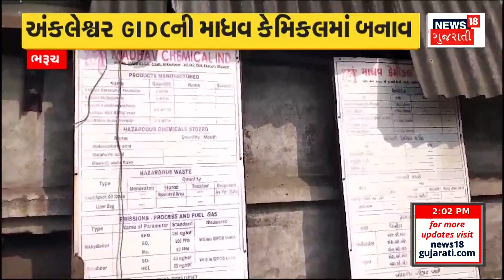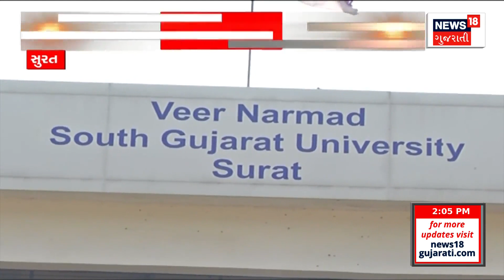Panchmahal News : જોખમી રીતે મુસાફરોની હેરાફેરી કરતાં ખાનગી વાહનનો વીડિયો વાયરલ | News18 Gujarati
Currently, after the video of a dangerous ride in Chotaudepur went viral, another video of Panchmahal has gone viral. In which passengers have been seen riding dangerously in private vehicles.

હાલમાં છોટાઉદેપુરમાં જોખમી સવારીનો વીડિયો વાયરલ થયા બાદ પંચમહાલનો વધુ એક વીડિયો વાયરલ થયો છે. જેમાં મુસાફરો ખાનગી વાહનોમાં જોખમી રીતે સવારી કરતા જોવા મળ્યા છે. n18oc_panchmahal